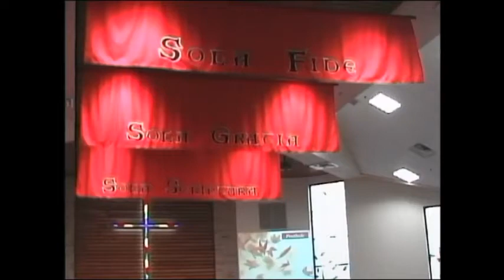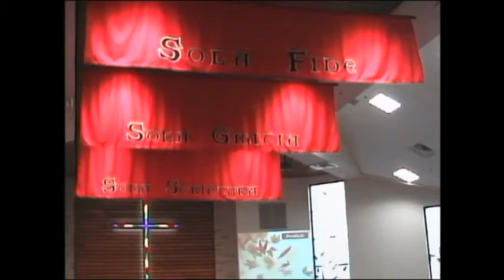Postlude for Reformation Sunday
A piano duet by Juli Poling and Deacon Robyn Poling for our Reformation Sunday Service postlude.